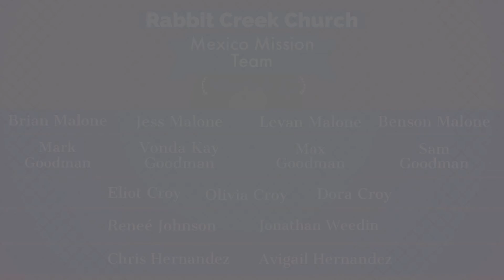Vlogging With Mark: Mexico Mission